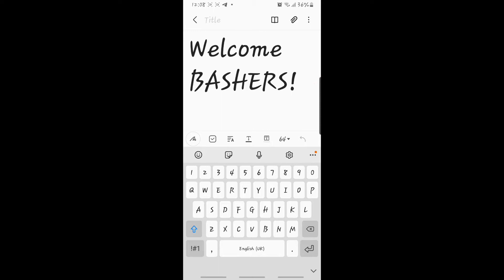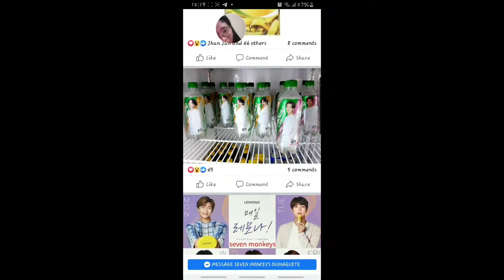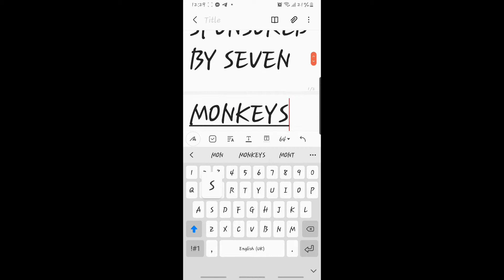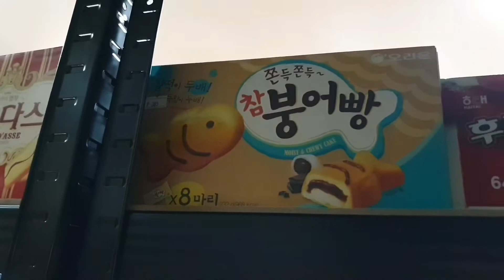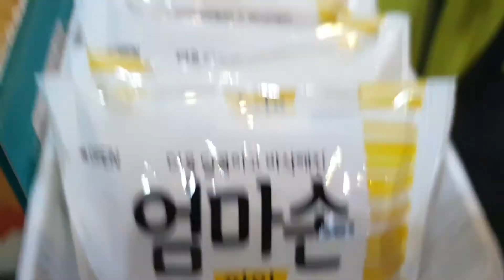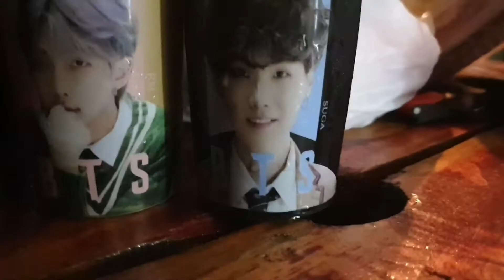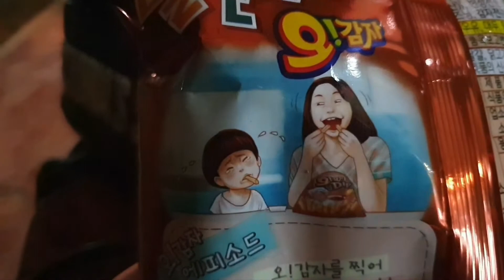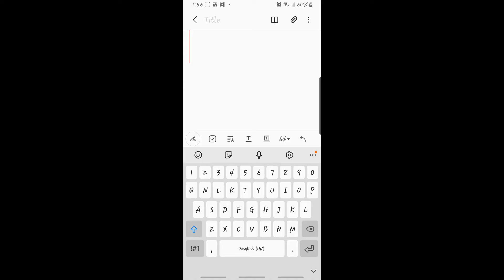Korean Convenience store | Dumaguete City | Seven Monkeys | BTS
Welcome to Dumaguete! The City of Gentle People!